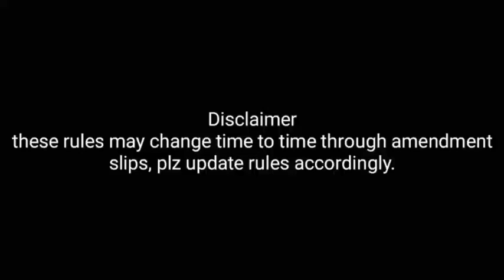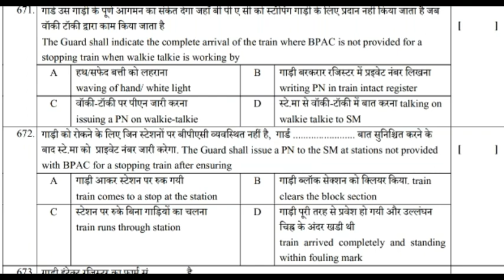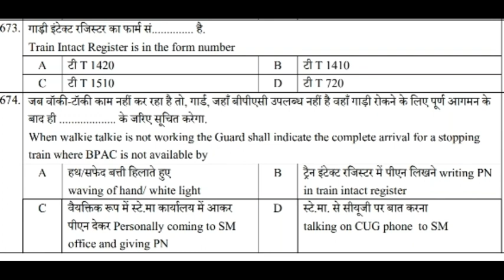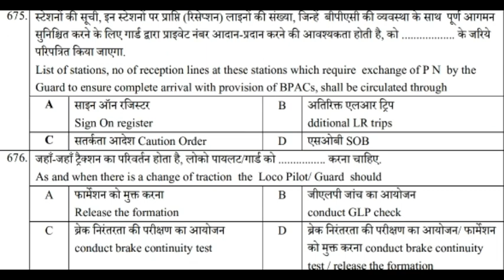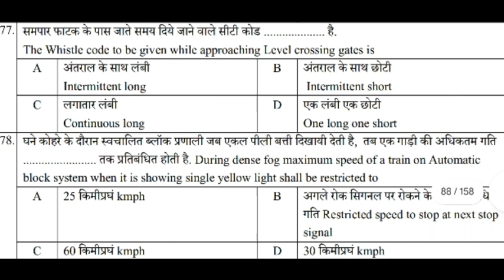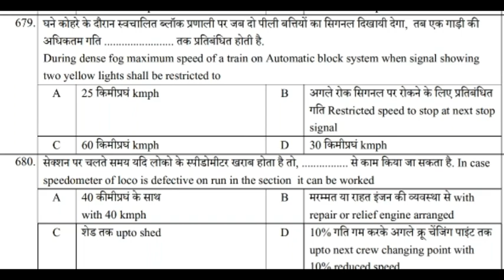PART 62 LDCE EXAM MCQ'S FOR SM &GUARD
signalling system
railway LDCE exams
ldce exam in telugu
distant signal in telugu
operating subjects in telugu
mohan elithoti ldce videos
ldce exam bits
railway promotion exams
Indian railway station master exams
railway guard exam material
south central railway ldce exam videos
mohan elithoi youtube channel
mohan sir railway videos
1000 important operating bits
loco inspector ldce exam bits
g&sr bits
g&sr railway exams
last stop signal
advance starter
dispatch signals
for signals
detonators
validity of detonators
how to place detonator
how to use detonator
accident siren codes
art mrv turn up times
hootings
classification of accidents in indian railway
consequestial train accidents
equipment failure
train accidents types
unusual occurrence
indicative accidents
yard accidents
trains running without brakevan
brake van
raj basha awards
raj basha rules
official language rules
raj basha for lcde exams